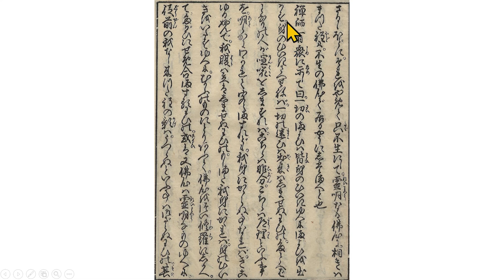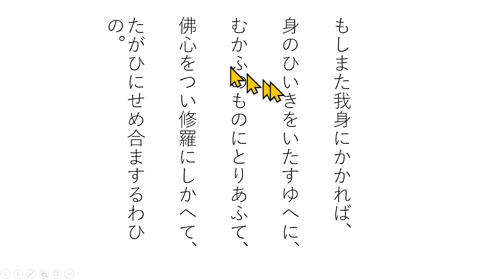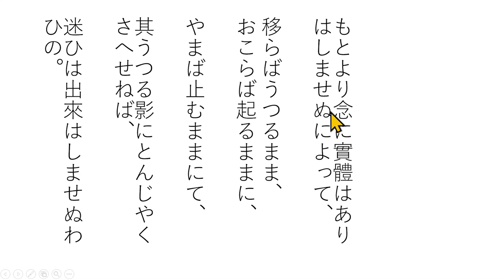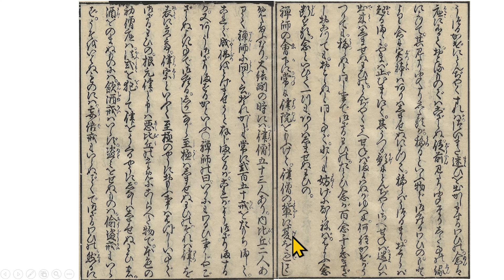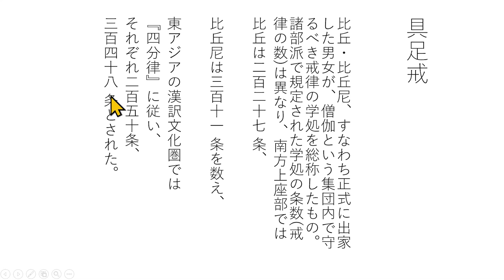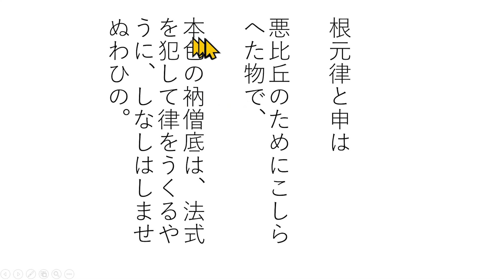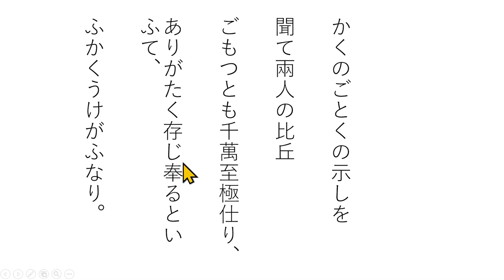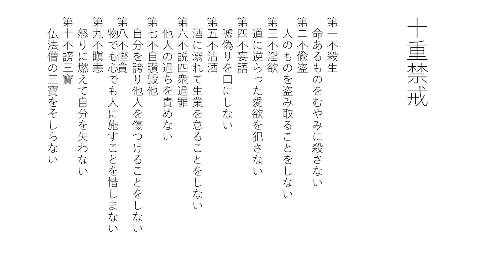【盤珪禅師語録】第6回（2020年6月） ｜ 臨済宗円覚寺派管長 横田南嶺老師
「盤珪禅師語録」第6回をお送りさせていただきます。
今回も皆さまとご一緒に学んでいければと思っております。

お手すきの際にご覧くださいませ。